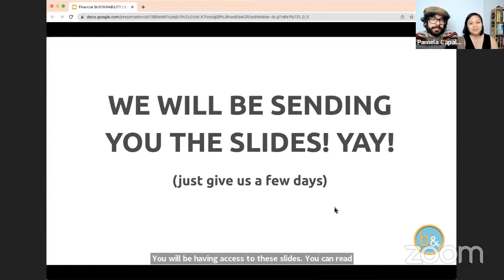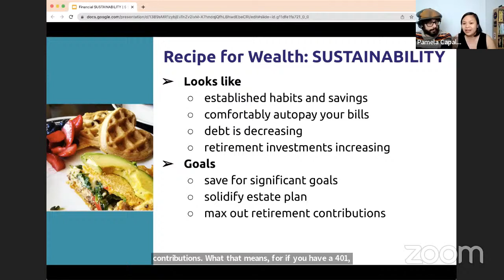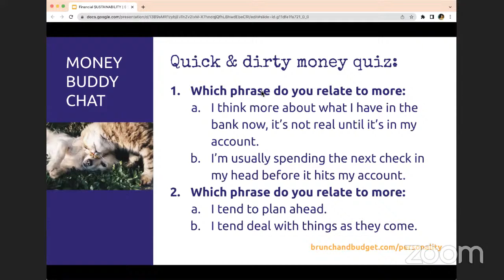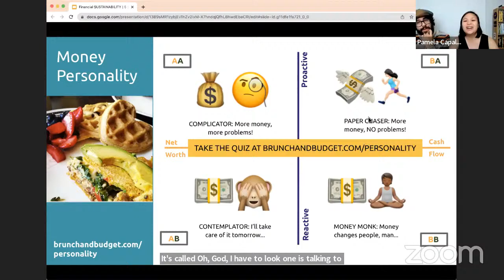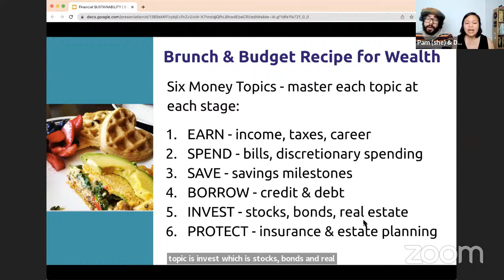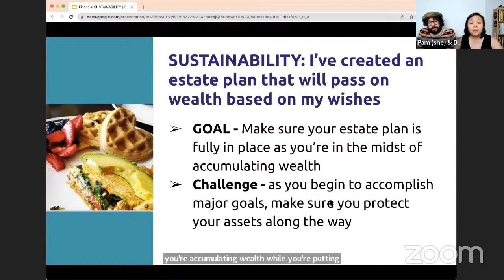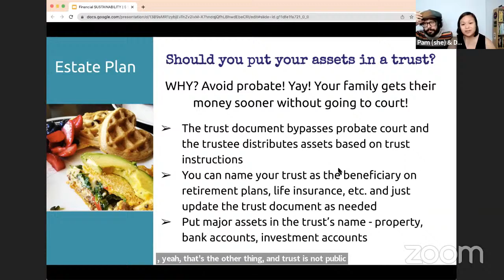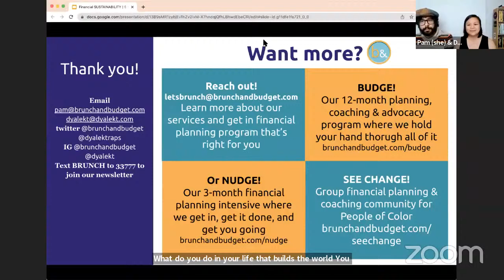5 Stages To Your Financial Legacy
Workshop #3: Financial SUSTAINABILITY

Brookdale’s financial resilience series–

5 Stages to Your Financial Legacy by Brunch & Budget is presented to the community by Brookdale’s Community College Opportunity Grant +++

To find out more about Tuition-Free Brookdale and to sign up for a virtual information session, +++ The Director of Diversity & Inclusion, Angela Kariotis, welcomes collaborations.